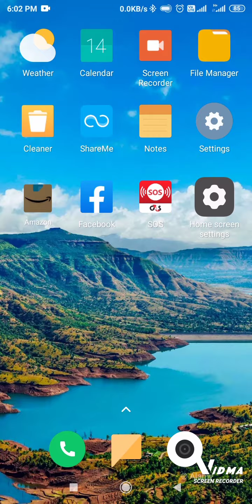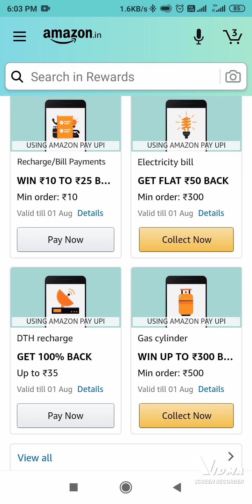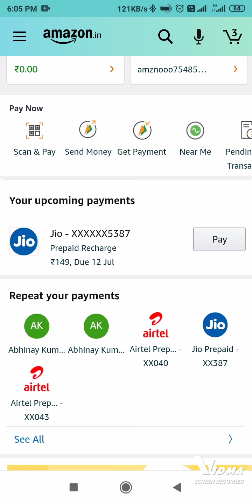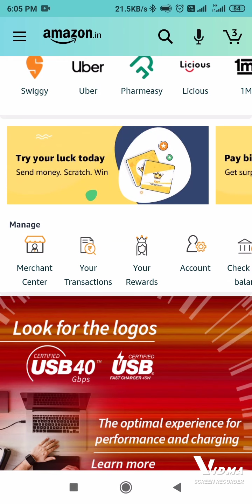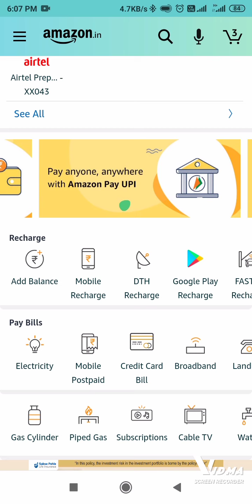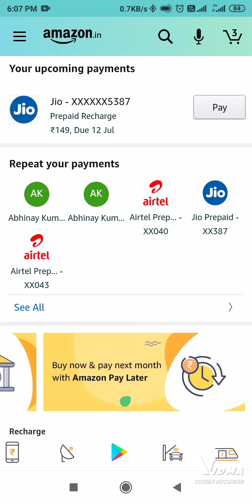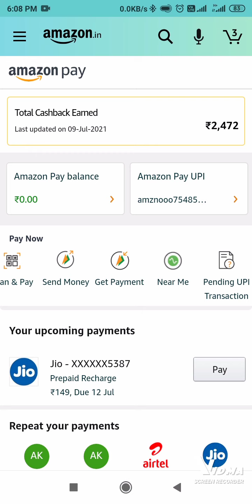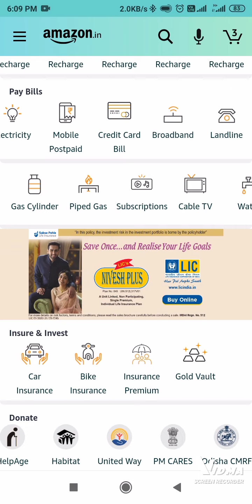Amazon Recharge offers and shopping🛍️💸 reward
Amazon Marchant offers...
Amazon download for play store.
Recharge offers and shopping🛍️💸 offers the best App.

by for the best 🎤 🎤🎤mic by links🔗🔗🔗 👇👇👇👇👇👇👇👇

Join now for the telegram... 👇👇👇👇

A.K Sahani👍
Earning app and new dels by for thethe links🔗🔗🔗A.K Sahani👍
Earning app and new dels by for the link👇👇👇🔗🔗